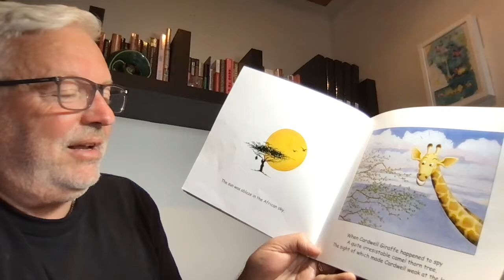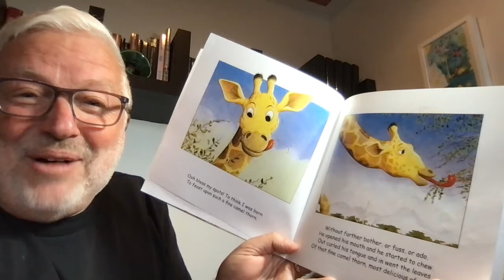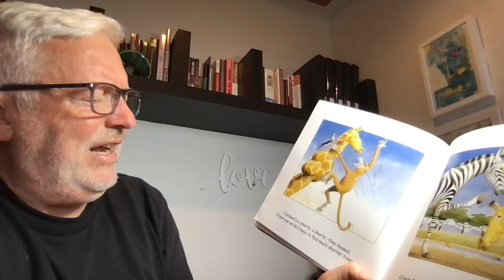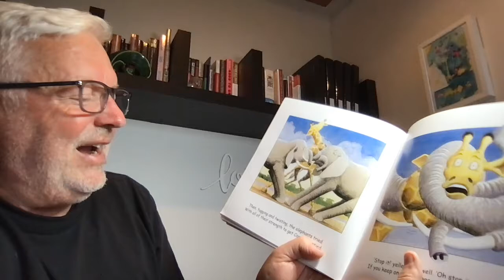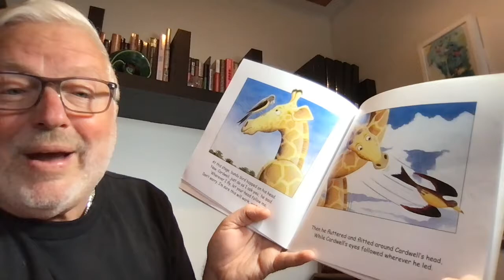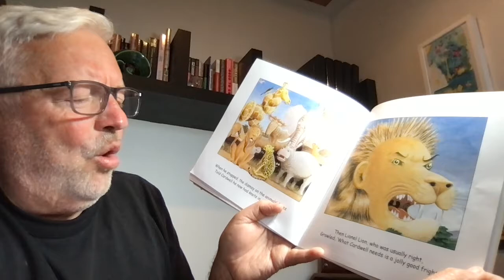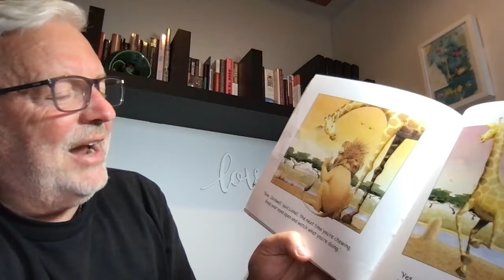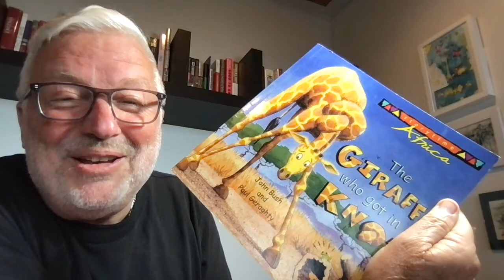The Giraffe who got in a knot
Story time with Oupa Bernhard